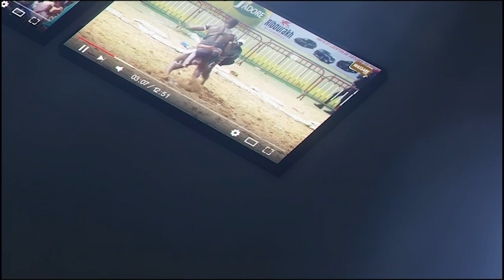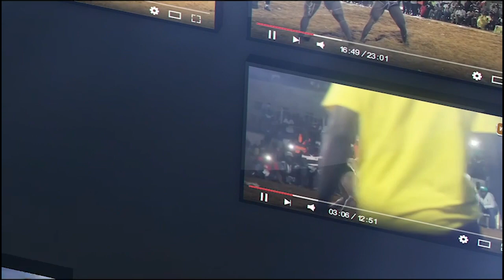Ndogo Lo vs Diankalaar combat bou nékh | Journée Baol Production